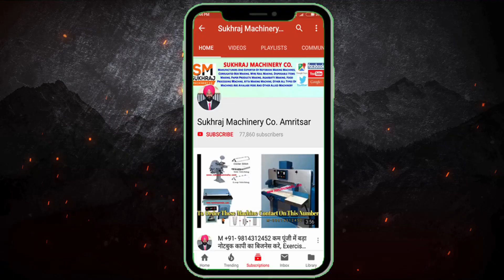A4 PAPER MAKING MACHINE | लाखों रुपए महीना कमाए | newbusinessideas 2024 | CALLकरें-98143-12452.✅